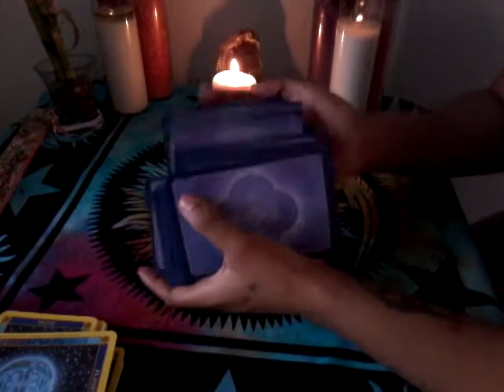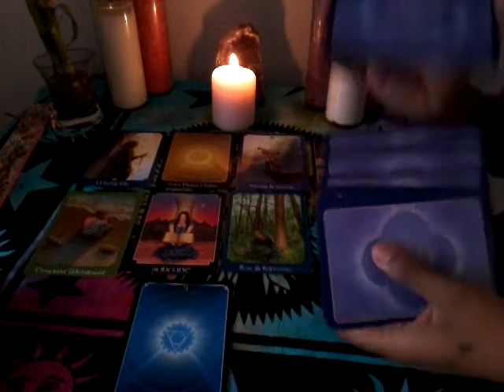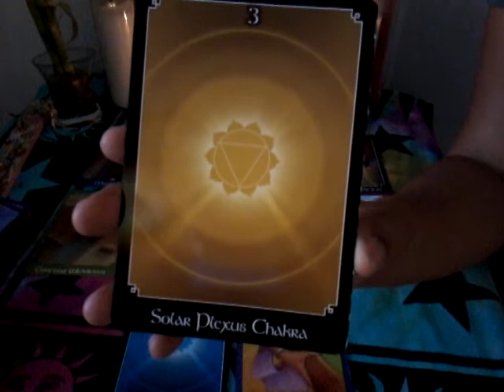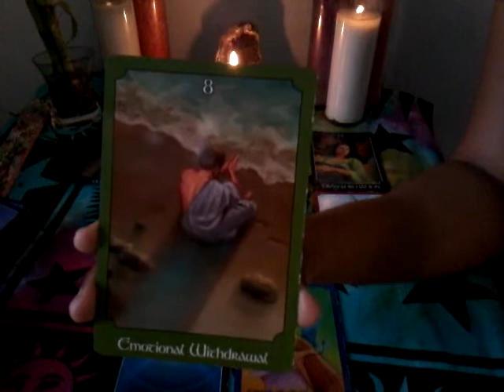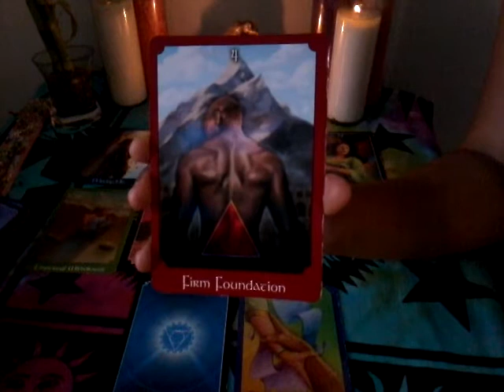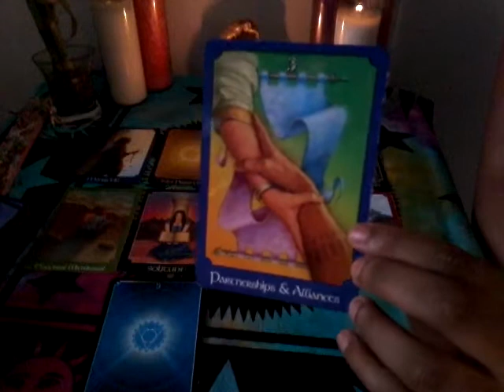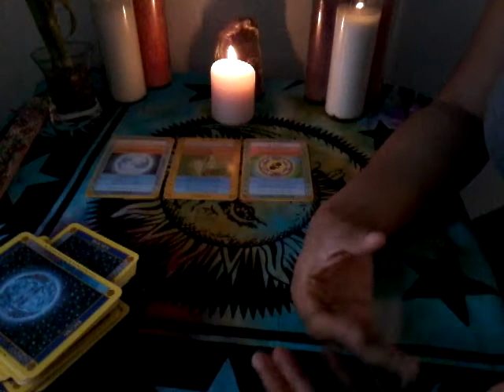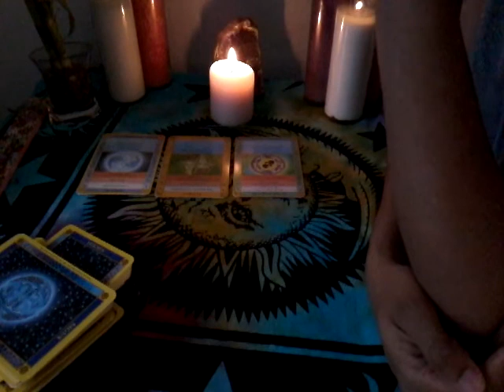New Moon in Capricorn Collective Energy Reading December 29, 2016